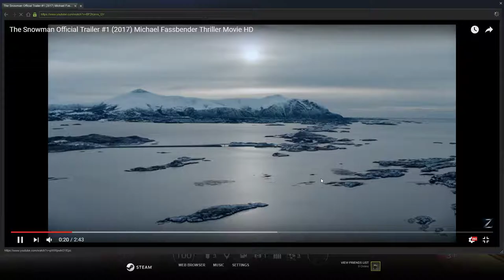I said dont brake it "RSS"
GPU: GeForce GTX 1050 Ti
CPU: AMD FX(tm)-8320 Eight-Core Processor
Memory: 16 GB RAM (15.9 GB RAM usable)
Current resolution: 1920 x 1080, 60Hz
Operating system: Microsoft Windows 10 Home